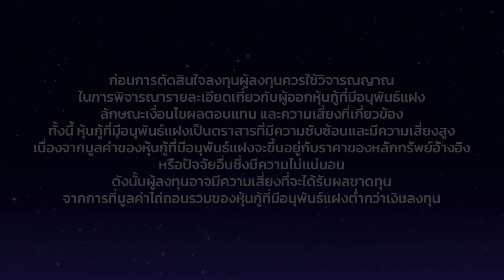ELN Strategy View หุ้นเด่นโดนใจ EP.1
หุ้นกู้ที่มีอนุพันธ์แฝงเป็นตราสารที่มีความซับซ้อนและมีความเสี่ยงสูง ผู้ลงทุนควรพิจารณารายละเอียดเกี่ยวกับผู้ออกหุ้นกู้ที่มีอนุพันธ์แฝง เงื่อนไขผลตอบแทน และความเสี่ยงที่เกี่ยวข้อง รวมถึงสอบถามและขอคำแนะนำเพิ่มเติมจากผู้แนะนำการลงทุนจนมีความเข้าใจเป็นอย่างดีและยอมรับความเสี่ยงที่อาจเกิดขึ้นได้ ทั้งนี้ ผู้ลงทุนในหุ้นกู้ที่มีอนุพันธ์แฝงต้องมีคุณสมบัติเป็นผู้ลงทุนรายใหญ่ (High Net Worth) หรือผู้ลงทุนสถาบัน

*อัตราดอกเบี้ยขึ้นอยู่กับหลักทรัพย์อ้างอิง และ Strike / Knock-out / Knock-in level ที่ผู้ลงทุนเลือกและกำหนด ตลอดจนภาวะตลาด และความผันผวนของราคาหลักทรัพย์อ้างอิงแต่ละช่วงขณะ รายละเอียดของหุ้นอ้างอิง และระดับ Knock-in level อาจมีการเปลี่ยนแปลง ตามเงื่อนไขที่บริษัทกำหนด